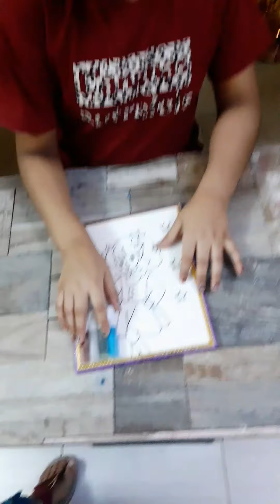Coloring with glitters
I am coloring a girl picture.
I use,colors, glitters and crayons.
I tell all color names so kids can learn colors easily
It is fun to do this art work